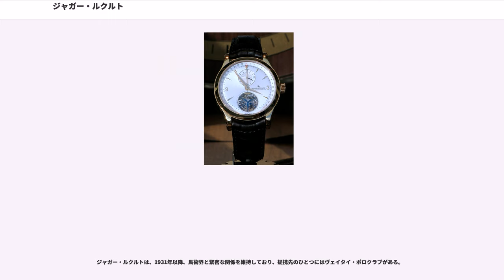ジャガー・ルクルト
ジャガー・ルクルト（フランス語の発音：、[jay-ger luh-kool-tre]）は、スイスのル・サンティエに拠点を置く19世紀前半創業の高級時計マニュファクチュールである。これまでに数百の発明と1,000種類以上のキャリバーを開発しており、そのなかには世界最小キャリバーや世界で最も複雑な腕時計、そして半永久的に動くタイムピースも含まれる。今日、ジャガー・ルクルトは、8つの時計コレクションを展開しており、海洋保護やモータースポーツ、ポロなど、多様な分野で複数のパートナーシップを維持している。2000年より、スイスのラグジュアリーグループであるリシュモンの傘下にある。

スイスにおけるルクルト家の最初の記録は、16世紀にさかのぼる。フランス人のユグノーだったピエール・ルクルト（1530年頃〜1600年頃）が、宗教的な迫害を受けてフランスのリジー=シュール=ウルクからジュネーブへと逃れる。1558年に「住民」として認められたものの、その翌年になってようやくジュウ渓谷の土地を得る。時間とともに小さなコミュニティが形成されていき、1612年、ピエール・ルクルトの息子がその地に教会を建て、それがル・サンティエ村の始まりとなった。今日、ジャガー・ルクルトのマニュファクチュールが建っているのはまさにこの場所である。

1833年、アントワーヌ・ルクルト(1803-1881) がスチールから時計のカナを切り出す機械を発明。これに伴い、アントワーヌは、ル・サンティエに時計製造の小さなアトリエを開き、高品質のタイムピースを製造するためのスキルを磨いていく。1844年、アントワーヌは世界で最も正確な測定器、ミリオノメーターを発明し（ミリオノメーターを参照）、1847年には、巻上げと時計のセッティングに鍵を必要としないシステムを開発する（鍵なし（竜頭巻き）時計を参照）。その4年後には、ロンドンで開かれた初の万国博覧会で、タイムピースの精度と機械化の実績が認められ、金メダルを授与される。

1866年、時計製造がまだ数100の小さな家内工房に依存していた頃、アントワーヌと息子のエリー（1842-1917）は、ジュウ渓谷に初の本格的なマニュファクチュール、LeCoultre & Cie を創設し、時計製作に関わる数多くの技術を一つ屋根の下に集結した。1870年には、このマニュファクチュールの下で、複雑機構を備えたキャリバーの生産工程の一部に初めて機械化が導入される。

同じ年、マニュファクチュールで働く従業員は500人を数え、LeCoultre & Cie は「ジュウ渓谷のグランド・メゾン」として知られるようになる。1900年までに350種類以上のキャリバーが製造され、うち128種類はクロノグラフ機能を、99種類はリピーター機構を搭載。1902年以降30年間にわたり、LeCoultre & Cie は、ジュネーブのパテック・フィリップ向けムーブメントの大半を製造していた。

1903年、パリに拠点を置きフランス海軍向けの時計を製造していたエドモンド・ジャガーが、スイスの複数の時計職人に対し、自らが発明した超薄型キャリバーを開発・製造してほしいと注文をつける。

アントワーヌ・ルクルトの孫にあたり、LeCoultre & Cie の製造責任者だったジャック・ダヴィド・ルクルトは、この課題に挑み、超薄型懐中時計のコレクションを製作。1907年には、ルクルト製キャリバー145を搭載した世界で最も薄い懐中時計を製作する（ルクルト製キャリバー145を参照）同年、ジャガーは顧客であったフランスの宝石商カルティエと、今後15年間、すべてのジャガーのムーブメントをカルティエ専用とする契約を締結し、そのムーブメントはルクルトで製造された。

こうしたジャガーとルクルトの協力関係により、1937年、ジャガー・ルクルト ブランドが正式に誕生する。ただし、1932年から1985年頃まで、北米ではルクルトの名で腕時計が販売され、その後、世界的にジャガー・ルクルトの名に統一された。会社の記録によると、アメリカのルクルト製腕時計に使用された最後のムーブメントは、1976年にル・サンティエから出荷されている。

一部のコレクターや誤解したディーラーの間では、アメリカのルクルトはスイスのジャガー・ルクルトと無関係であるという間違った主張がされていた。この誤解は1950年代にさかのぼり、北米でルクルトの腕時計を...